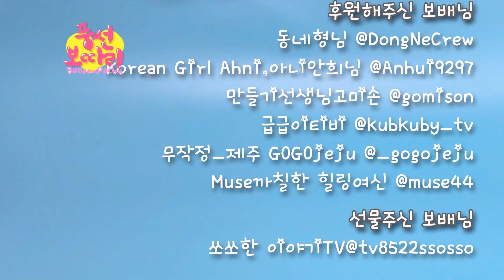풍선멍+귀요미음악/캐릭터만들기모음3(중간광고X,시간표有)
풍하풍하! 그립고 반가운 보배님들!!
한가위 연휴 행복하게 보내고 계신지요?

저는... 업로드가 어려운 여러 사정 속에 있다 보니
참으로 오랫동안 인사를 못 드렸어요
생존신고 차 그간 만들었던 캐릭터들 모음3로
인사드립니다
아무래도, 한동안은 재편집 영상으로만
간간히 소식 남기게 될 것 같습니다;;
저도 얼른 심적으로나 상황적으로나
새 영상을 올릴 날이 빨리 오기를 기도하고 있습니다

이번 귀요미음악 풍선멍 영상은
귀엽고 명랑한 음악들 모음으로
아이들 놀이나 미술활동 등에
틀어주시면 좋을 것 같습니다
모두 라이선스 없는 유튜브 스튜디오 음원들이오니
유튜브 스튜디오 오디오보관함에서
제목을 검색하시면 다운 받으실 수 있어요
cc자막을 켜시면 각 음원의 제목이 자막으로 나옵니다~

00:00 인트로

00:08 Yankee Doodl
01:15 Prizefighter
04:24 Jigsaw Puzzle

06:41 Trimmed & Taught
08:22 Bunny Hop
11:15 Robot Boogie

14:01 When You're Not Looking
15:54 Turtleneck
17:46 Little Samba

21:28 Majesty
24:37 Alpine Bierhalle
26:09 Girasol

28:40 Little Fish
30:42 After School Jamboree
33:03 Across the Savannah

34:41 Lovable Clown Sit Com
36:38 Snack Time
38:36 Summer in Colombia
40:40 Barnyard Surprise
42:52 Upbeat
45:52 Pinions
47:48 Hermanos Ranchero

0:49:18 Here Come The Raindrops
0:51:58 Smoked Kielbasa Polka
0:53:29 Splashing Around
0:56:01 Try To Catch Me
0:58:14 Gunpowder Tea

1:00:08 Exhale
1:05:07 Sweet Relief
1:06:43 Springtime Family Band